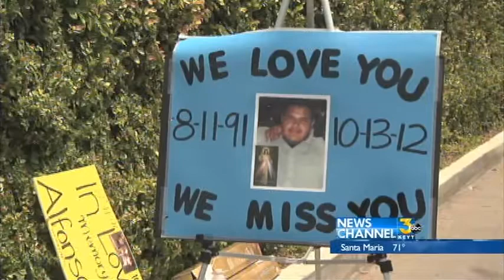City of Oxnard Agrees to Multimillion Dollar Settlement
The family of Alfonso Limon held a press conference Wednesday to announce the terms of their settlement.  At the press conference the family said no matter how much money they get, they still have lost a loved one.